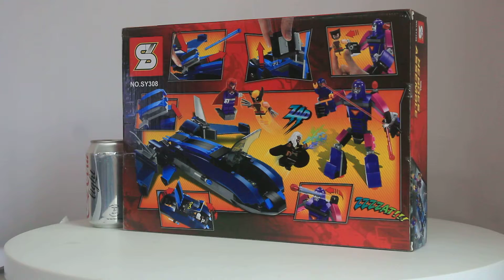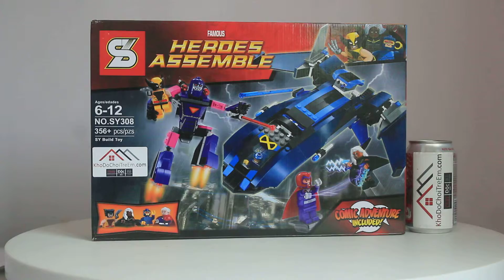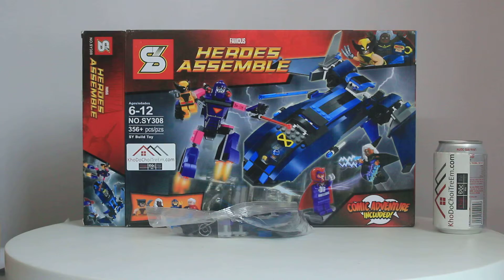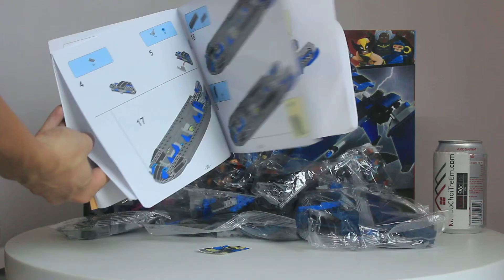Mở hộp Sheng Yuan SY308 Lego Super Heroes 76022 The Sentinel giá sốc rẻ nhất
Bán Lego Super Heroes 76022 Bela 10250 Sheng Yuan SY308 The Sentinel Xếp hình Các Sentinel 335 khối giá sốc rẻ nhất, chất lượng tốt, tương thích hoàn toàn Lego chính hãng xịn
Chúng tôi bán các mẫu xếp hình lắp ráp Lego của Sheng Yuan mới nhất giá sốc rẻ nhất tại
Chúng tôi bán các mẫu xếp hình lắp ráp Lego Super Heroes mới nhất giá sốc rẻ nhất tại